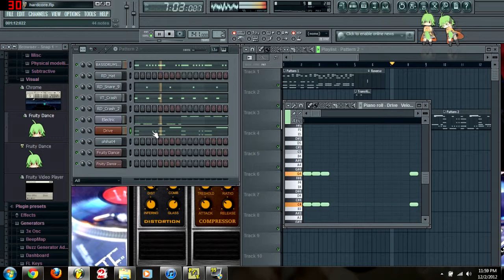messin around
just a little hxc